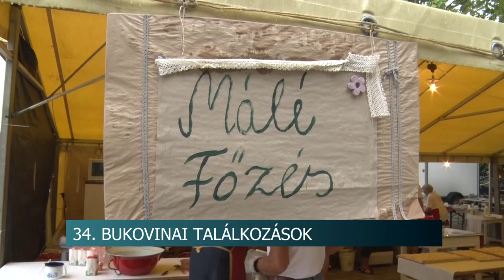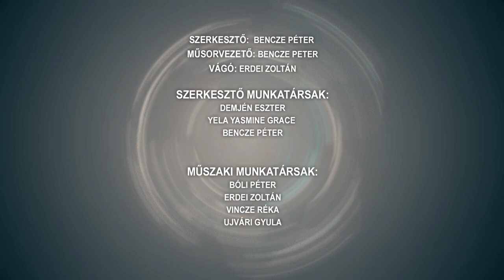Híradó - 2023.08.07.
Tartalom:
- 34. Bukovinai Találkozások - minden a kultúráról és a finom ételekről szólt Bonyhádon
- Bukovinai Találkozások Kétyen is - a völgységi kistelepüléseken is a székely kultúrát ünnepelték hétvégén
- Ketten haltak meg egy közlekedési balesetben pénteken délután Dunaföldvár térségében
- Falunap Faddon  - főző- és horgászversennyel, illetve szórakoztató programokkal készültek a szervezők
- Kajszis Fesztivál Kisvejkén - finomabbnál finomabb ételek készültek, de más programból sem volt hiány

Regionális hírek:
- A magyar állam magas szinten támogatja a kultúrát - az unióban elsők vagyunk ezen a téren
- Megemlékezés a Porajmos Emlékműnél - a Roma Holokauszt áldozataira emlékeztek Pécsen
- Erdélyi muzsikusok Pécsen - koncertet és táncházat tartottak a magyarpalatkai zenészek